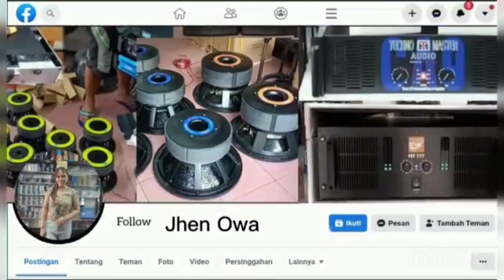My bago nman power amp si Live Fet 999 magkanu naman kaya ito? + Storm 21@60k bound to Isabela..